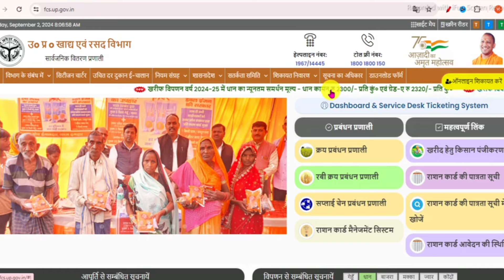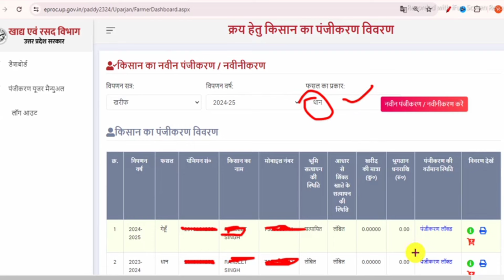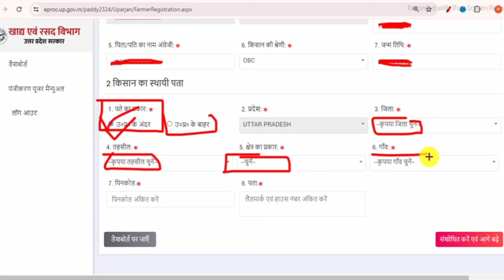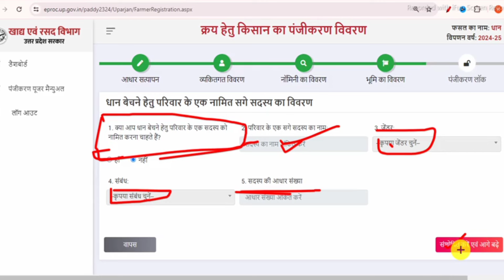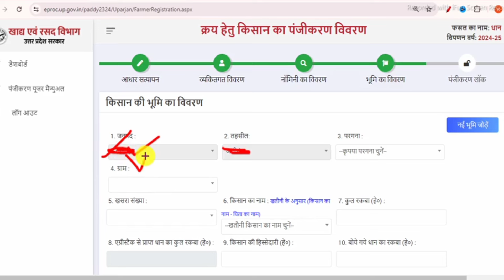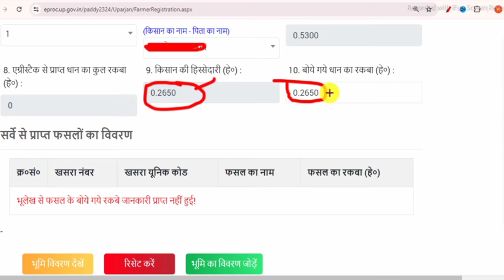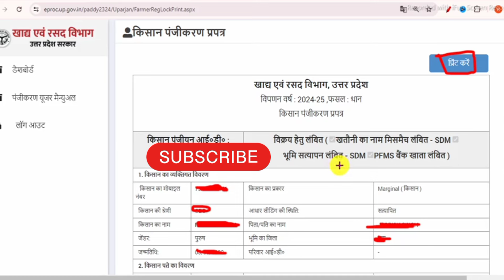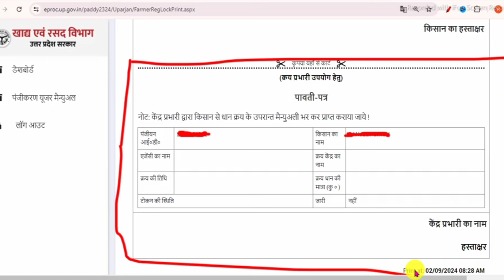धान खरीद हेतु किसान पंजीकरण कैसे करे । Dhan Kharid Hetu Kisan Panjikaran 2024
Jधान खरीद हेतु किसान पंजीकरण कैसे करे । Dhan Kharid Hetu Kisan Panjikaran 2024 | dhan kharid 2024

Ranjeet singh